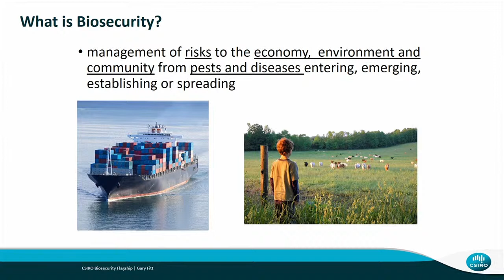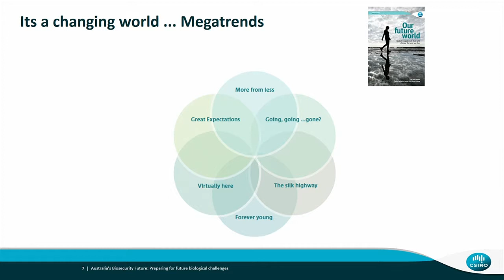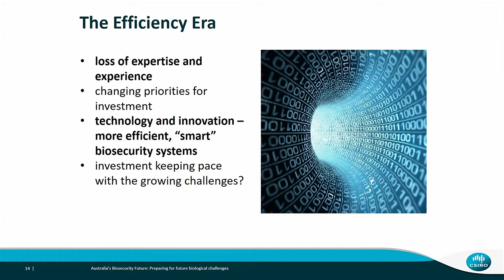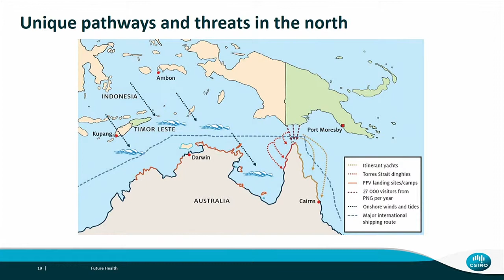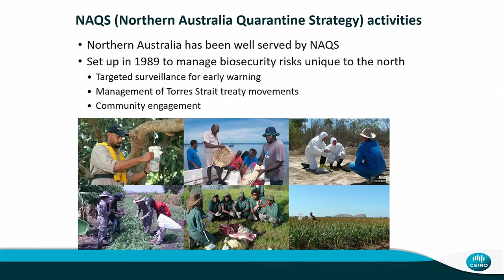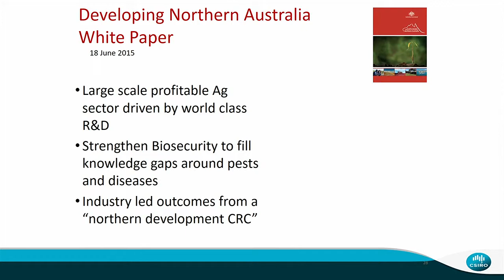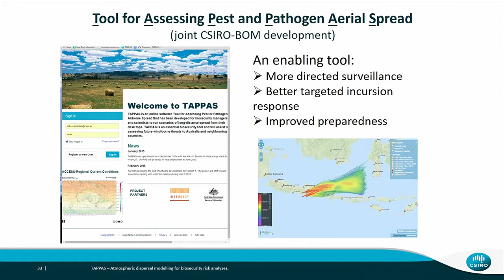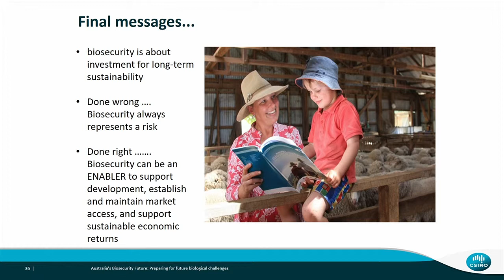Biosecurity: Gary Fitt, CSIRO Health and Biosecurity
Date:
1 March 2016

Session name:
Biosecurity — what does the future hold and are we ready?

Speaker:
Gary Fitt, CSIRO Health and Biosecurity

Title:
Australia's biosecurity future – implications for northern Australia